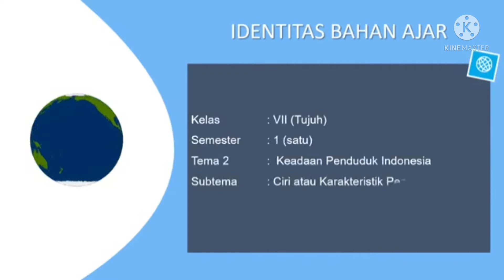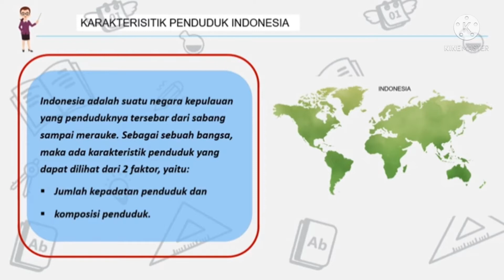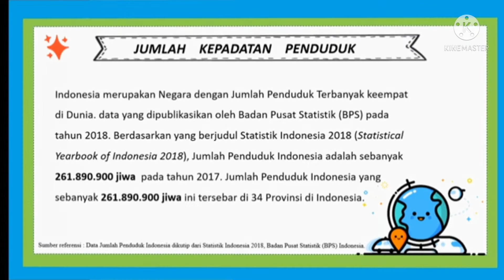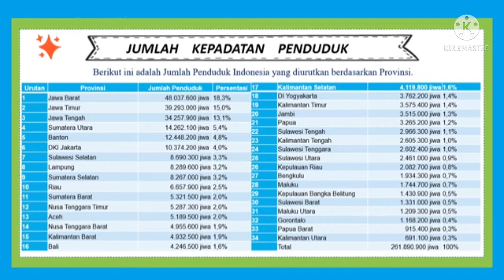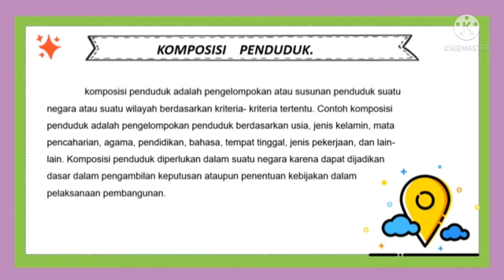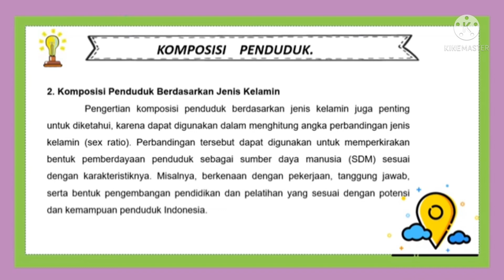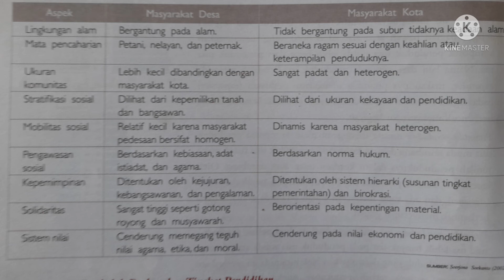Keadaan Penduduk Indonesia /IPS/Kelas 7